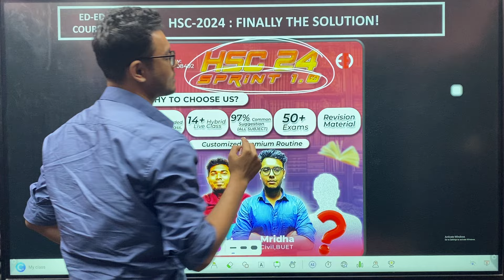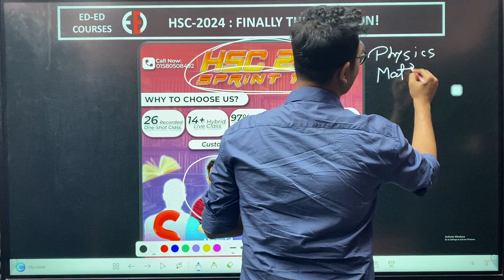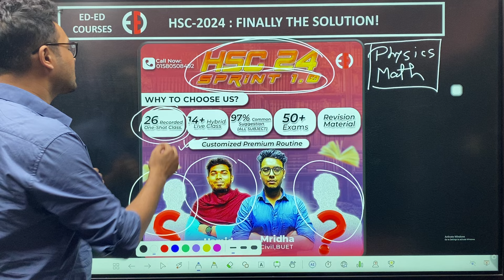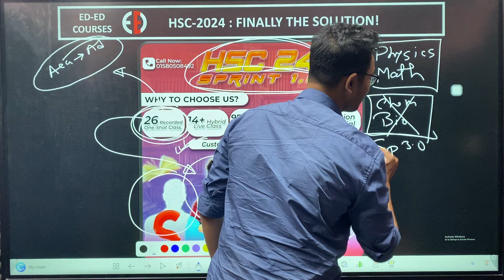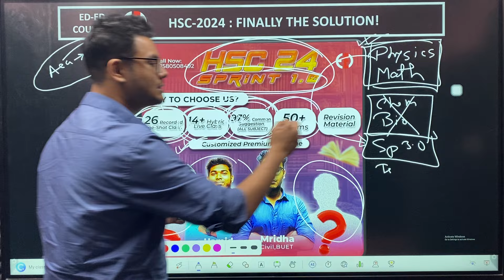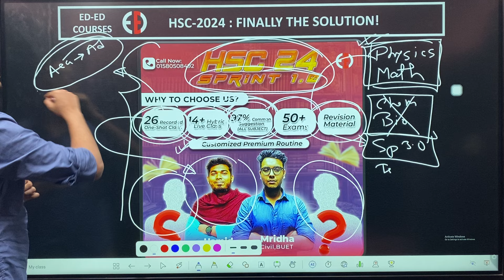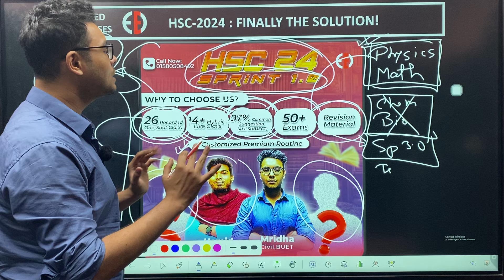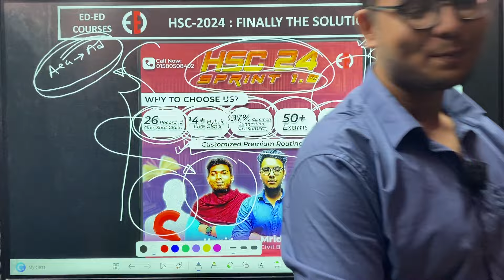HSC'24 ব্যাচ: ঈদ শেষ, কিন্তু সিলেবাস শেষ হয় নাই যাদের *HSC-24 SPRINT 1.0 PROMO*